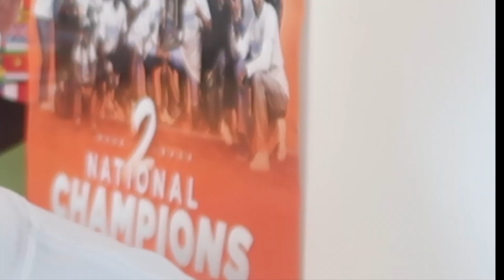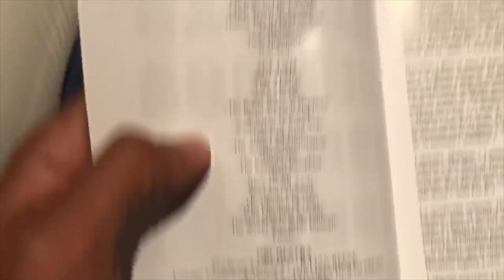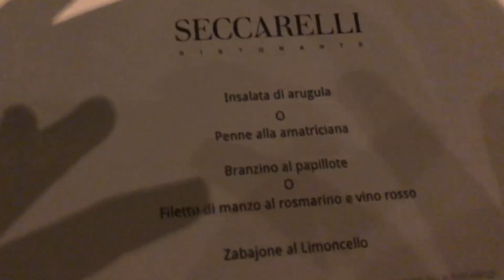Fuimos a ver Hamilton Puerto Rico & Las Sanse 2019 (Sorpresa)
En este video les explico porque me he desaparecido por tres semanas! La razón.. Porque me invitaron a ver Hamilton Puerto Rico. Fui auspiciado por universal y lin-manuel miranda. También tuve tiempo para visitar una de las fiestas mas históricas en Puerto Rico, Sanse 2019

Sobre el video:

Si le das al botón de la campanita te mantendrás al tanto de cada video subido!

ROPA Y ARTICULOS NUEVOS SIEMPRE EN AGADSPORTS.COM